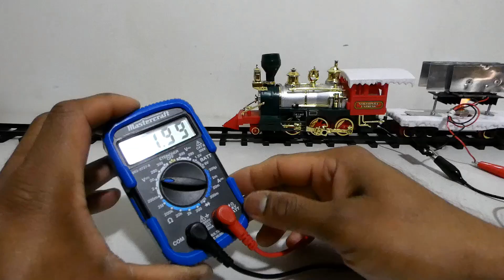THERMOELECTRIC POWERED NORTH POLE EXPRESS | TOY STEAM TRAIN | DIY CANDLE POWERED TEG EXPERIMENT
Thermoelectric powered North Pole Express train. In this video, I'm showing how to use TEG to power up a model train engine. In steam engine trains, coal is used to boil the water to get the steam to operate the pistons to run the train. Here, heat is directly converted to electricity to drive the electric motors to run the train.

The link for..
THERMOELECTRIC GENERATOR

See my videos about Thermoelectric Generator